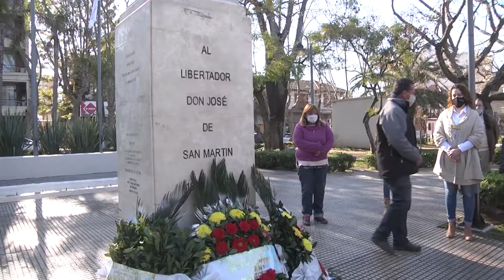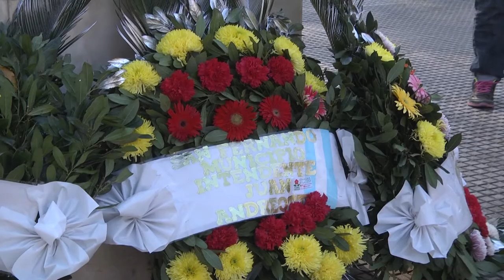Juan Andreotti homenajeó al Gral. San Martín en el 170° aniversario de su paso a la inmortalidad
El Intendente encabezó un pequeño acto conmemorativo al Padre de la Patria, con las medidas de prevención contra el COVID-19. Las autoridades presentes junto a la Asociación Cultural Sanmartiniana de San Fernando, izaron las banderas en la Plaza San Martín, entregaron ofrendas florales y dedicaron un minuto de silencio. “Hoy más que nunca el pueblo argentino tiene que tomar el compromiso, la voluntad y el esfuerzo que San Martín hizo toda su vida como ejemplo para sobreponerse a la cotidianidad de esta pandemia”, manifestó el Presidente del HCD, Santiago Aparicio.